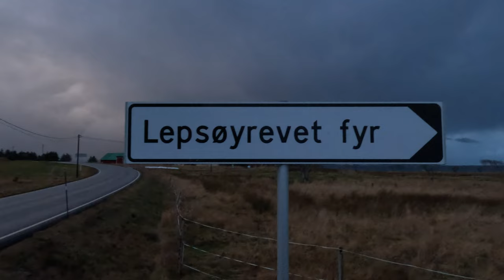Hiking to Mannen at Haramsfjellet. Silent Hiking - No Narrations - GoPro Hiking Video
Today, I’m going to show you a beautiful hike to Mannen, the highest point on Haramsøya island, and tell you the story of how this island was once split in two by a wind park. I’ll also visit the charming Lepsøyrevet lighthouse on the way.

Driving to Haramsøya I recommend a short visit to the Lepsøyrevet lighthouse, which is located on a small islet connected to the mainland by a breakwater. The lighthouse was established in 1879 and is white with a red roof. It stands 11,5 meters. Before the lighthouse was lit, the first lighthouse ship in the country was in the harbor outside the reef. Because of the Lepsøyrevet reef that stretched across the mainland and Lepsøya, ships could only pass through a narrow channel in the reef. It now acts as a museum, where you can learn about its history and see some old equipment and photos. The museum is open from June to August, and it costs 50 kroner to enter3
The wind park was built in 2020 and started up in 2021. It consisted of 8 wind turbines that generated electricity for the island and the mainland. However, the park was controversial, as it divided the island in two, those fore and those against the wind park, and affected the landscape and the wildlife. Many locals protested against the project and demanded its removal. They formed a group called “Nei til vindkraft på Harmasøya which means “No to wind power on Haramsøya”. They organized demonstrations, petitions, and lawsuits to stop the wind park. They argued that the wind park was harmful to the environment, the culture, and the tourism of the island. They also claimed that the wind park was not necessary, as the island already had enough electricity from other sources

The conflict escalated throughout 2020 and 2021, and resulted in several arrests, fines, and court rulings. The police had to intervene several times to remove the protesters from the construction site, and the developers had to hire security guards to protect the workers and the equipment

The wind power plant is expected to produce about 113 gigawatt-hours of electricity per year, which is equivalent to the annual consumption of about 7,000 households, was it worth destroying a mountain, and dividing neighbors, creating conflict and anger? I leave it up to you to decide.
After about an hour of walking, I reached the top of Haramsfjellet, where a large cairn marked the highest point. The view from here was stunning, as I could see the whole island and the neighboring islands of Lepsøya, Flemsøya, and Skuløya. I could also see the mainland and the Sunnmøre Alps in the distance. The weather was clouded and with some light snow in between the breakage in the clouds, and there was a cold icy wind blowing. The sun sits low in the sky this time of the year, and we only have about 7 hours of sunlight during the day. I took some photos and videos, and enjoyed the scenery for a while.
Then, I decided to end my hike and head back to my car. I retraced my steps along the road and the bridge and back to Ålesund
The hike was about 6 kilometers in total, and it took me about 2 hours, including the stops along the way. It was a moderate hike, with some steep sections, but nothing too difficult. I had a great time exploring Haramsøya, and I highly recommend this hike to anyone who wants to see some of the hidden gems of Norway.